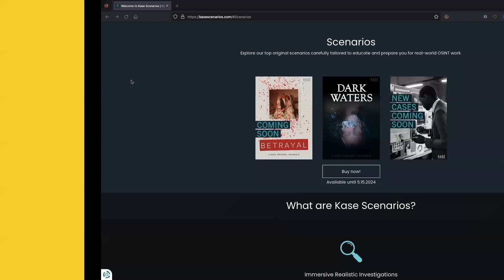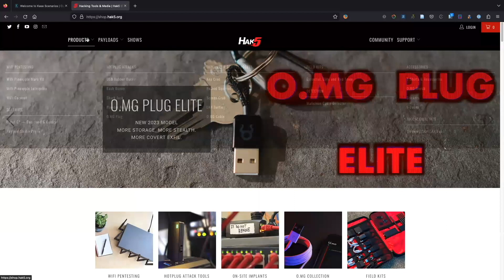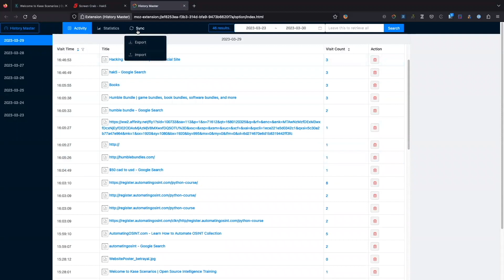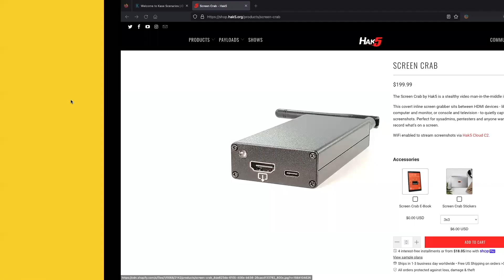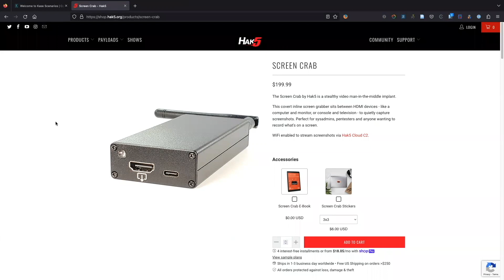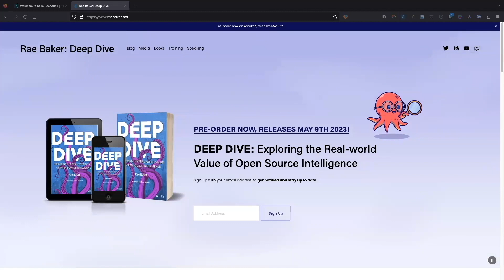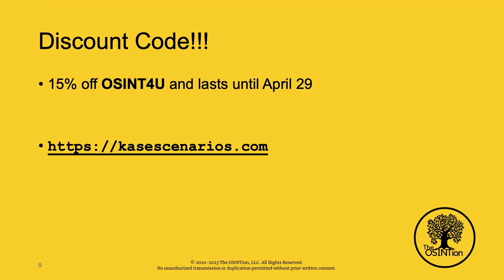Mastering OSINT: Insights from Rae Baker & Zewen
In this podcast, Zewen and Rae of @kasescenarios join Joe and Gourd to talk more about KASE Scenarios and OSINT tradecraft. Zewen discussed the power of Open Source Intelligence (OSINT) and its application in criminal investigations. He shared how social media data from a barbecue party allowed him to identify smugglers from Slovakia.

He discussed the need for taking time and working together with teammates for successful real-life investigations, as well as the difficulty of interpreting cases with a lack of available information. Joe and Rae talk about their books while promoting the release of Rae's book on May 9.